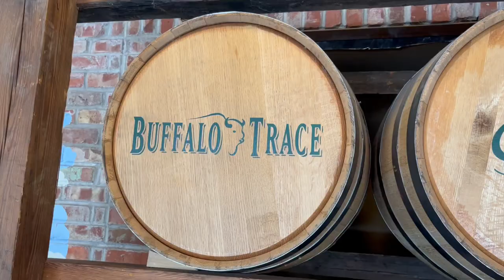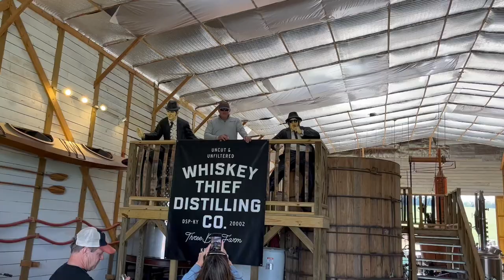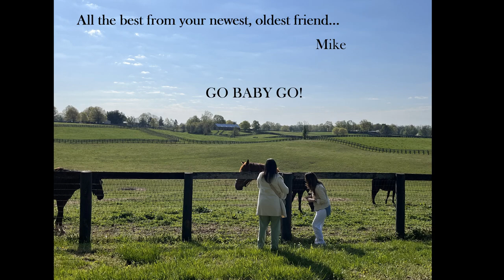Go Baby Go...The Zima / Lipton Bourbon Expedition